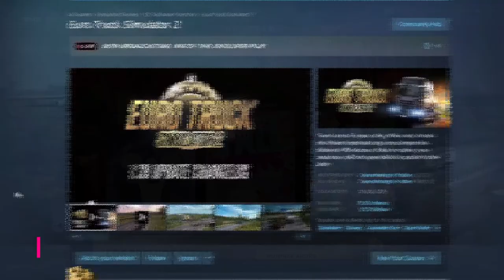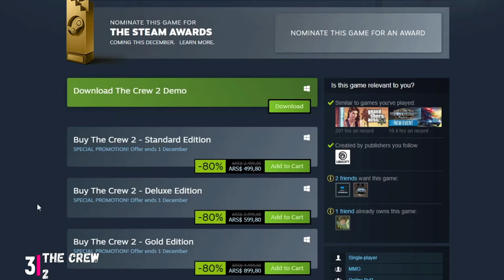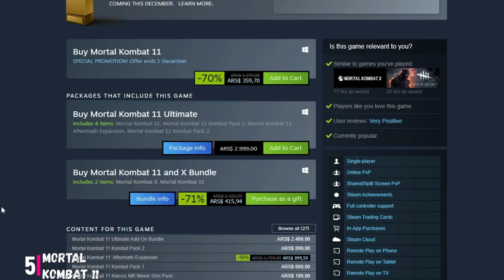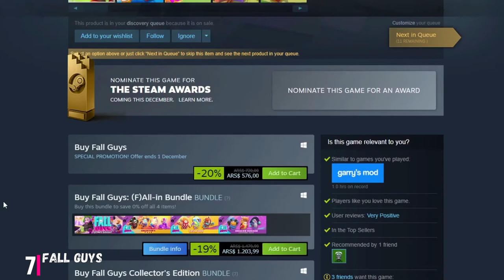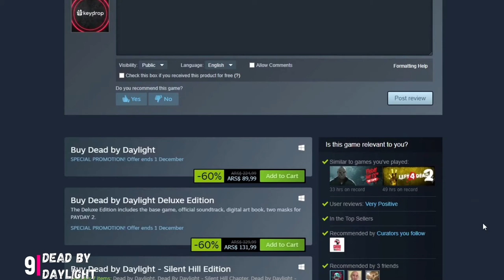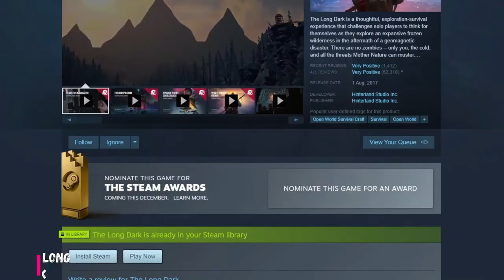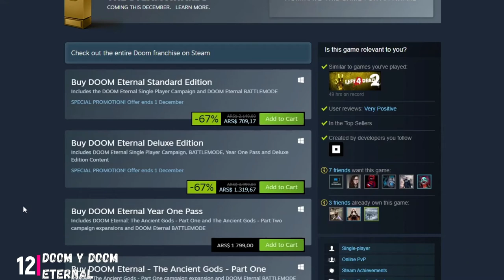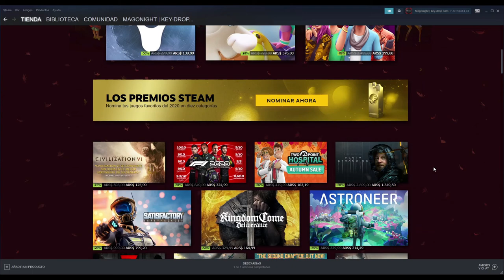🕹️🍂💲 ¡Las MEJORES OFERTAS de OTOÑO en STEAM!💲🍂🕹️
▓▓▓▒▒▒░░░ DALE CLICK EN MOSTRAR MAS ░░░▒▒▒▓▓▓
Esta lista de juegos, es solo mi opinion.
Espero te sirva y no olvides, que si quieres recomendar un juego.

steampunk,
steam argentina,
steam awards 2020,
steam juegos gratis,
steamed hams,
steam verde,
steamboat willie,
steam guard,
steam argentina 2020,
steam controller,
steam no me deja comprar con tarjeta,
steam autumn sale,
steam api,
steam api key,
steam argentina impuesto,
steam acepta uala,
a steampunk opera,
a steamy situation wow,
a steamy romance saga achievement,
a steam nao abre,
steamboat,
a steam engine,
a steam shower,
steamroller,
steam box,
steam background,
steam big picture,
steam bug,
steam bajos requisitos,
steam boat willy,
b steam game,
choices queen b steamy,
format b steam circuit,
b&o steam,
b&o steam locomotives,
steam punkie b,
b&m steam productions,
b&o steam days,
steam captcha error,
steam como funciona,
steam cloud,
steam cromos,
steam cracked free fire,
steam cobra en dolares o pesos 2020,
steam cleaner,
type c steam library,
vitamin c steam facial,
usb c steam library,
cookie swirl c steam,
c&o steam,
c&o steam locomotive,
steamed hams c note,
c&o steam turbine locomotive,
steam debe estar conectado para actualizarse,
steam dolar,
steam dolarizado,
steam design,
steam dolar argentina,
steam disco dañado,
steam dynamite,
steam descarga a 0 bytes,
control d steam vaporizer,
d&d steampunk campaign,
initial d steam,
d&d steampunk music,
r.e.d steamer,
dnd steampunk,
d&d steam,
juegos de steam,
steam engine,
steam es seguro,
steam engine train,
steam error de escritura en disco,
steam en ps4,
steam es seguro para comprar con tarjeta,
steam en dolares,
steam error,
e-steam love,
vitamin e steam,
juegos gratis e steam,
good sense e-steam mop,
wall-e steam,
e ness vs steam,
steamed hams e,
e pes 2020 steam,
steam free to play,
steam fall guys,
steam fatal error,
steam fifa 21,
steam free games,
steam free,
steam free to play pocos requisitos,
steam familia,
fairy fencer f steam,
f.blumlein steam convection oven,
f&t steam trap,
f blumlein steam oven review,
f.blumlein steam convection,
распродажа steam,
f-one steam,
steam zup f,
steam guard 15 dias solucion,
steam gardens,
steam guard no me da el codigo,
steam guard como activar,
steam generator,
steam gratis juegos,
steam gift card argentina,
pubg steam,
parle g steam cake,
persona 4 g steam,
pubg streamer,
r.g steamgames,
bob g steam,
g scale steam trains,
steamed hams g major,
steam halloween sale 2020,
steam heat,
steam halloween,
steam hacked,
steam hammer,
steam hack apk download,
steam halloween 2020,
d&h steam,
d&h steam locomotives,
steam đến bao h,
steam kya h,
steam kaise lete h,
h class steam locomotive,
steam h&l,
mesin steam h&l,
steam id,
steam impuesto argentina,
steam idle master 2020,
steam idle,
steam it tupperware,
steam inventory helper como usar,
steam id changer cs 1.6,
steam impuesto,
i steam my face for a week,
i stem,
i stream sniped,
i stream sniped her,
i steamer conair,
i'm a steam locomotive,
i'm a steam train,
steam juegos,
steam juegos gratis pocos requisitos,
steam juegos gratis 2020,
steam juegos gratis multijugador,
steam juegos baratos,
steam juegos pocos requisitos,
steam juegos multijugador,
j rockett steampunk,
j class steam locomotive,
jiffy steamer j-4000,
jiffy steamer j-2000 cleaning,
jiffy steamer j-4000 repair,
jiffy steamer j-2,
j 611 steam locomotive,
steampunk j,
steam key,
steam kun aguero,
steam keys generator 2020,
steam key fall guys,
steam key premium random,
steam keys random,
steam kiss him goodbye,
steam keys g2a,
special k steam,
brianna k steam mop,
finn m-k steamed hams,
steam showers kohler k-5531-na,
k dramas with steamy kisses,
steam lene k fayde,
best steamy kdramas,
k class steam locomotive,
steam life simulator,
steam link smart tv,
steam locomotive,
steam la compra no se ha completado la compañia de tu tarjeta,
steam linux,
steam link chromecast,
steam level up,
steam lvl up,
h&l steam,
l'oreal professional steampod,
steampod l'oreal,
steampod loreal español,
l'oreal professional steampod 3.0,
plancha steampod l'oreal,
steampod l'oréal professionnel,
loreal steampod 3.0 review,
steam must be running to play this game solucion,
steam machine,
steam mejores juegos,
steam must be running to play this game solucion resident evil 4,
steam modo familiar,
steam mejores juegos free to play,
steam mop,
steam me retiene las ventas,
ms teams,
vadim m steam,
texas a&m steam release,
corona m steam kaise le,
n de m steam locomotives,
m h2o steam cleaner,
m-1 steam turbine locomotive,
steam no reconoce juegos instalados,
steam no me deja iniciar sesion,
steam no descarga 0 bytes,
steam no ha podido sincronizar los archivos con steam cloud csgo,
steam no me deja crear cuenta,